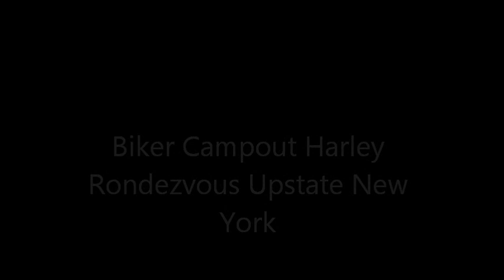What Happened to Harley rendezvous SHAME it will never be like this again.